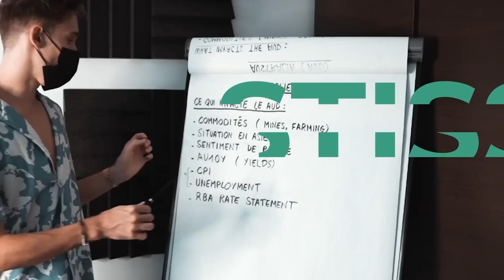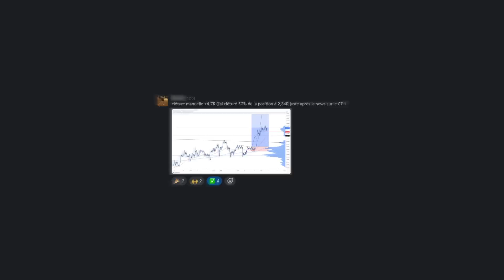$7,500 EN 7 MINUTES EN TRADING FOREX!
Dans cette vidéo je t’explique comment j’ai généré $7,500 de profit en trading forex en seulement 7 minutes grâce à une flash News qui a impacté les marchés. La raison pour laquelle je te parle cette histoire n’est pas pour flex mais plutôt pour que tu comprenne le concept de temporalité dans les annonces économiques où flash News pour trader le Forex et savoir quand les acteurs financiers réagissent à une annonce. Je te partage beaucoup d’expérience et de connaissance en analyse fondamentale.

▬▬▬▬▬▬▬▬▬▬ 📈 FORMATIONS & SERVICES 📈▬▬▬▬▬▬▬▬▬